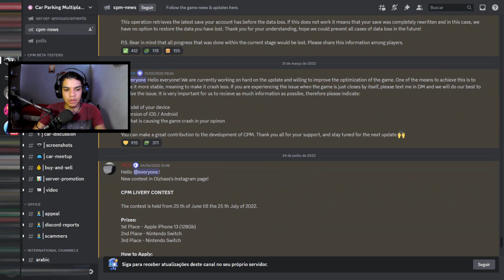CAR PARKING VAI ATUALIZAR???